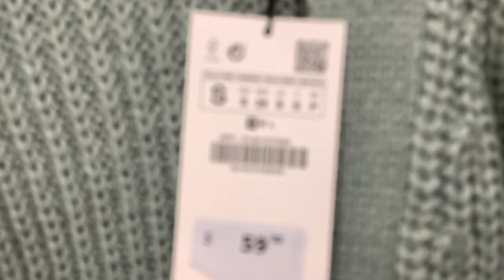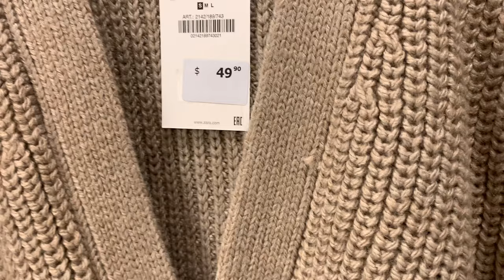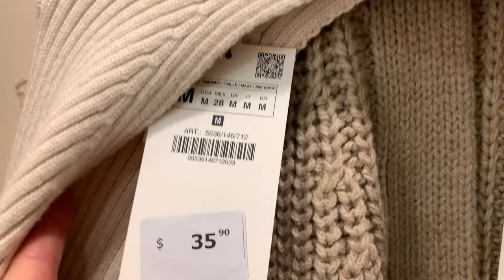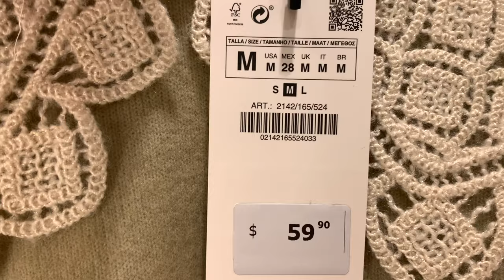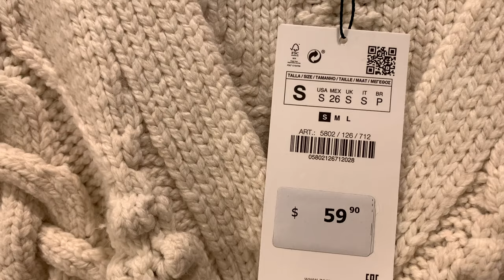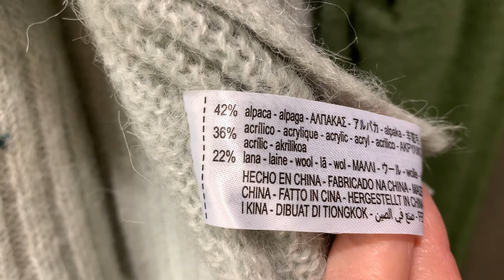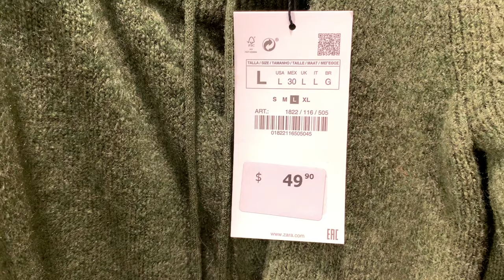ZARA Что нового в ЗИМНЕЙ КОЛЛЕКЦИИ 2021/ ТРЕНДЫ СВИТЕРА КАРДИГАНЫ ТРИКОТАЖ/ ШОПИНГ ВЛОГ с примеркой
Сегодня очередной шопинг влог с примеркой из Zara. Посмотрим, что нового, сделаем обзор Зимней коллекции 2021, в частности свитера, кардиганы и другой трикотаж!